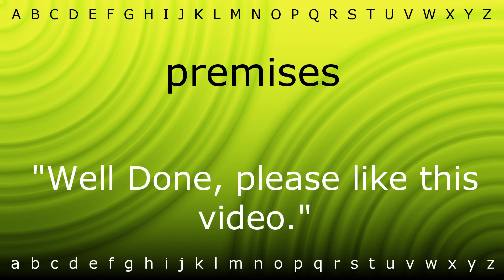Here I will show you how to say 'premises' with Zira.mp4